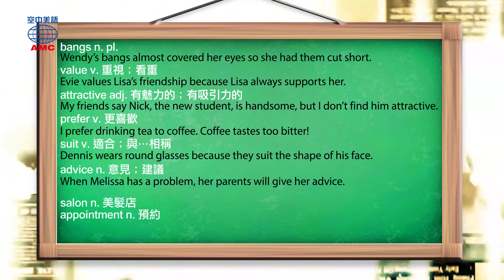2020年2月號Unit5-1【走一趟髮廊】-Vocabulary Review